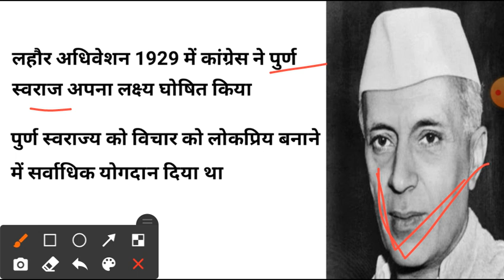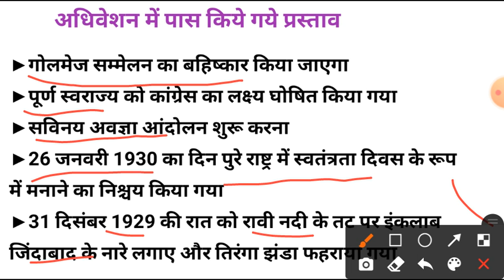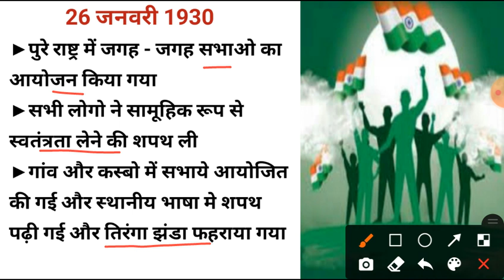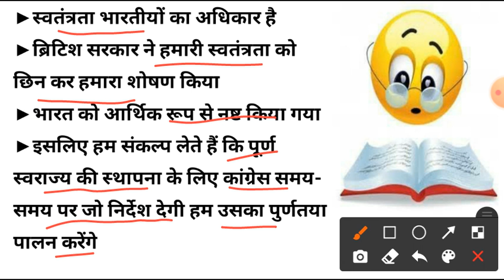Lahore session 1929 || कांग्रेस का लाहौर अधिवेशन 1929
उस दौर में कांग्रेस के हर साल वार्षिक अधिवेशन हुआ करते थे और 1929 मैं कांग्रेस का वार्षिक अधिवेशन लाहौर में हुआ जिसकी अध्यक्षता जवाहरलाल नेहरू ने की.